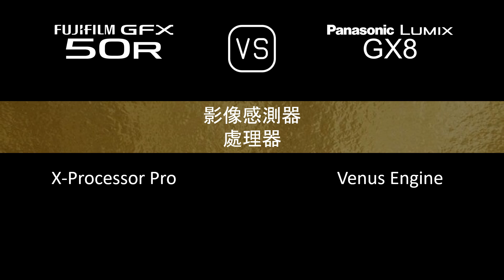Fujifilm GFX 50R 與 Panasonic Lumix GX8 的規格比較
本片是 Fujifilm GFX 50R 與 Panasonic Lumix GX8 的功能概述和規格比較 (comparison of specifications)，希望對您有所啟發。感謝您的支持。

00:24 推出
00:32 機身
00:41 影像感測器
01:05 影像
01:21 光學與對焦
01:50 屏幕
02:10 取景器
02:26 攝影功能
03:27 錄像功能
03:43 儲存
03:47 連接性
04:16 物理特性
04:36 雜項